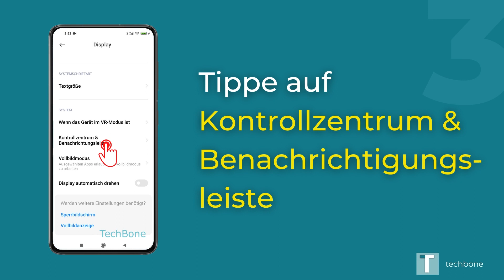Notch ein-/ausblenden - Xiaomi [Android 10 - MIUI 12]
Du möchtest wissen wie man die Notch auf dem Xiaomi-Smartphone einblenden oder ausblenden kann? Diese Anleitung zeigt dir wie es unter Android 10 / MIUI 12 geht.

Einstellungen (0:05)
Display (0:15)
Kontrollzentrum & Benachrichtigungsleiste (0:25)
Notch ausblenden (0:35)
Notch auswählen (0:45)